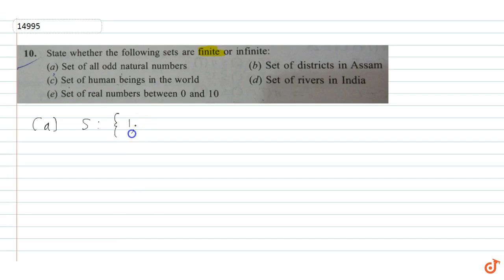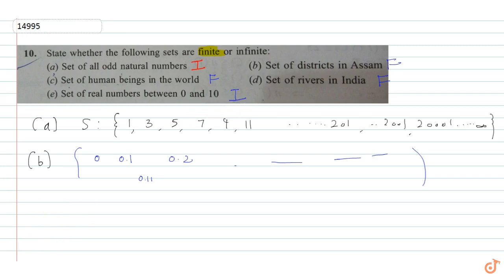State whether the following sets are finite or infinite :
To ask Unlimited Maths doubts download Doubtnut State whether the following sets are finite or infinite